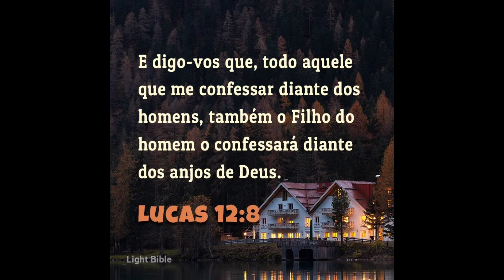Mensagem Bíblica e Oração Lucas 12:8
Quer ter Seu comentário Respondido, é só envia Qualquer contribuição Na Opção Abaixo Do Vídeo Valeu De Mais ➕️ e eu responderei Seu comentário.

E digo-vos que, todo aquele que me confessar diante dos homens, também o Filho do homem o confessará diante dos anjos de Deus.
Inspiração: Existe uma antiga distinção entre "profissão" e "confissão" que parece se aplicar aqui. Professar significa, simplesmente, que affirmamos com a nossa boca sermos cristãos; confessar é dar testemunho, do fundo do coração, daquilo que sabemos ser verdade. Aqueles que confessam o Cristo, e não temem fazê-lo perante outros homens, obterão Dele sua recompensa.
Oração: Que eu possa professar com verdade e justiça, Senhor, a Tua presença, as Tuas obras de salvação e tudo aquilo que fizeste por mim na minha vida. Que eu nunca negue a Ti ou tenha vergonha de testemunhar a Ti perante os homens. Amém.